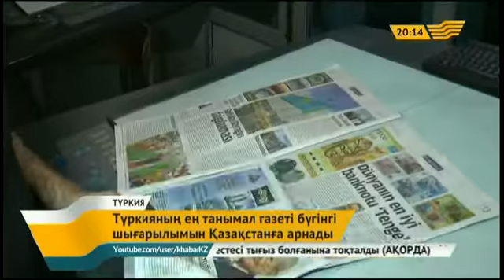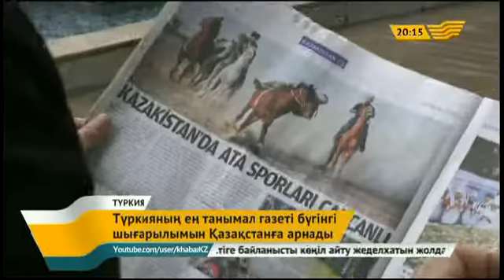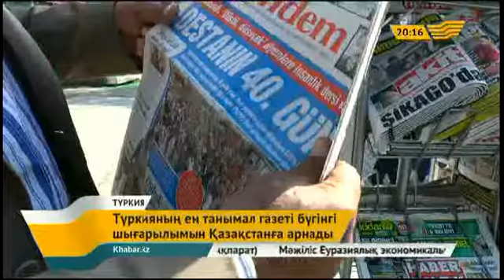Түркияның ең танымал газеті бүгінгі шығарылымын Қазақстанға арнады